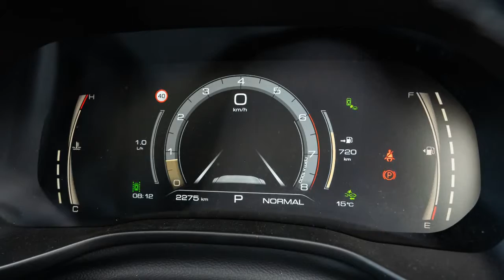2022 Haval Jolion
An H2 by any other name?
The Haval Jolion is looking to right the wrongs of its predecessor, so much so it even bears a different name.
Where the H2 backed its budget price with budget looks, the all-new Jolion is signalling the Chinese manufacturer’s all-out assault on the small SUV segment, with sharp looks and drive-away pricing relative to its competitors.
It’s also packed with features right from the base level, wears a blingy new design, and is one of the bigger vehicles in its segment.
One for the shortlist? Let’s find out...